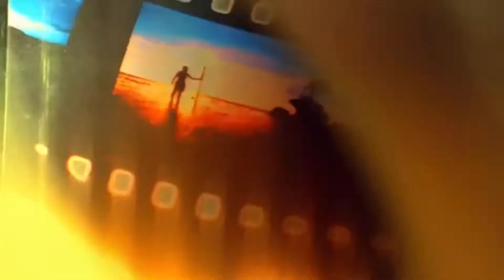Survivor Second Chance 2 (Anjesh Nair)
Next Intros:
Hidden Pearls (Queen Lynn)
Rivals Revenge (Lizzie S)
Random Cast 9
TikTokers vs Celebrities
Tops vs Bottoms 2 (Bhargav Shah)
Idoled Out vs The Idol Player (Imanol G)